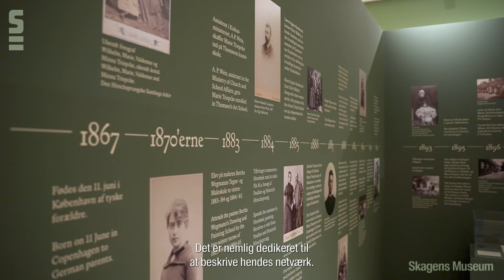Skagens Museum - Marie Krøyer udstillingen